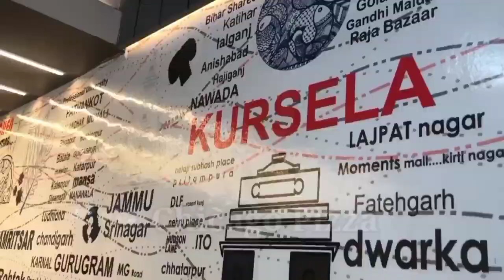अपनी माटी अपना देश समारोह का हुआ आयोजन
स्वतंत्रता सेनानी व शहीदों के घरों की मिट्टी लेकर ग्रामीणों ने ली पंच प्राण की शपथ

देश के हर नागरिक को राष्ट्रवादी बनने का अमित सिंह ने किया आह्वान

आजादी के अमृत महोत्सव पर अपनी माटी अपना देश कार्यक्रम का आयोजन सेमापुर थाना क्षेत्र की सकरैली पंचायत के मुख्य टोला गांव मेंं शुक्रवार सम्पपन्न हुआ।
समारोह के मुख्य अतिथि अमित सिंह ने राजेश सिंह एक्स आर्मी, के घरों की मिट्टी लेकर ग्रामीणों को पीएम मोदी के एकता ,विकसित भारत, गुलामी भावना से मुक्त, नागरिक कर्तव्य आदि पंच प्राण की शपथ दिलायी। शपथ दिलाने के दौरान अमित सिंह ने कहा कि देश सेवा सबसे बड़ा व सच्चा धर्म है। इसलिए हर देशवासी का कर्त्तव्य है कि राष्ट्रवादी बने, कार्यक्रम का प्रारंभ भाजपा मंडल अध्यक्ष संतोष भगत के द्वारा झंडोतोलन से हुआ। अमृत कलश को ग्रहण करते मंडल अध्यक्ष ने इस कार्यक्रम को हर साल आयोजित करने पर बल दिया। बताया कि अमृत कलश को पटना भेजा जायेगा जहां से फिर दिल्ली जायेगा। संचालन जय प्रकाश यादव, राजेश सिंह, सुबोध सिंह, अमित सिंह, चंदन सिंह, संतोष भगत, ज्योतिष साह, छोटू मंडल, मुकेश चौधरी, शंकर मंडल, परमानंद मंडल, जगदीश मंडल, गौतम चौधरी, संतोष मंडल, टिल्लू मंडल, शिवम कुमार सिंह आदि ग्रामीण मौजूद रहे।